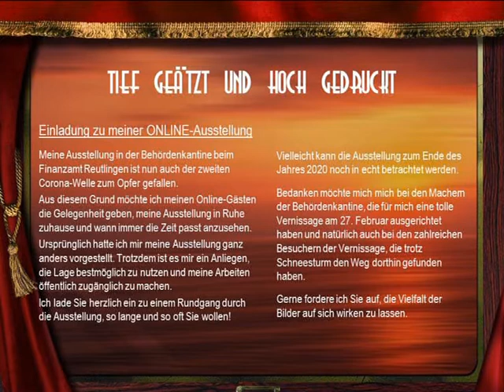TIEF GEÄTZT UND HOCH GEDRUCKT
Radierungen und Holzschnitte von Marlene Neumann
Ausstellung in der Behördenkantine beim Finanzamt Reutlingen 2020
Einladung zu meiner Online-Ausstellung
Meine Ausstellung ist nun auch der zweiten Corona-Welle zum Opfer gefallen. Aus diesem Grund lade ich Sie zu einem Rundgang durch die Ausstellung ein, so lange Sie wollen und so oft Sie wollen! Lassen Sie die Bilder auf sich wirken.